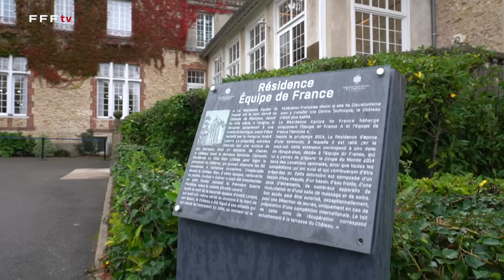L'arrivée des Bleues I FFF 2023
C'est reparti pour l'Equipe de France Féminine. Celle-ci débute à Clairefontaine la préparation de deux nouveaux matches de Ligue des Nations, face à la Norvège, où elle se rendra dès mercredi.